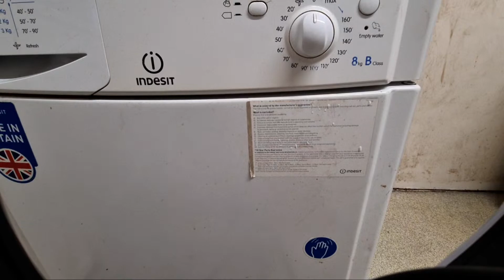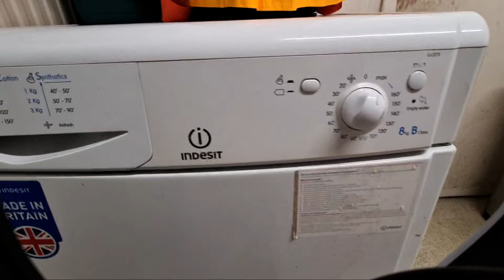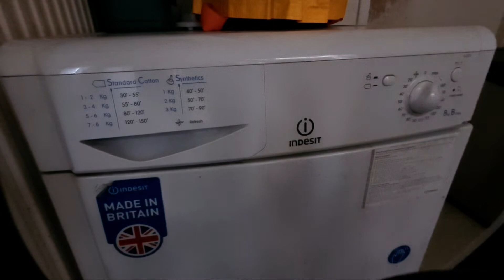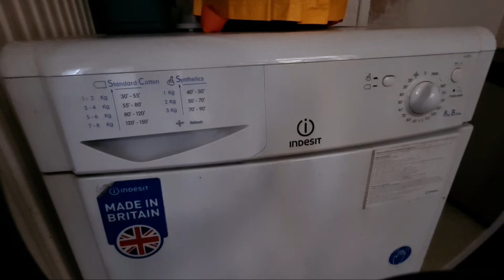Highlight 1:29 – 6:30 from Indesit IDC8T3 8KG Condenser Tumble Dryer Full Cycle